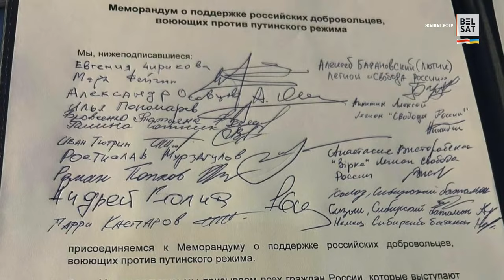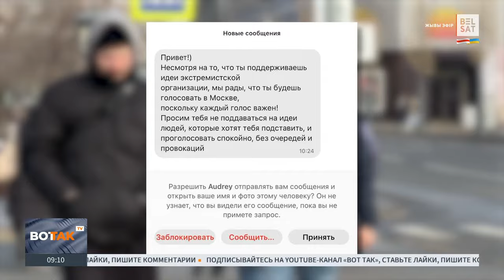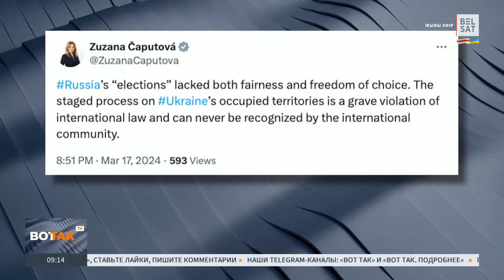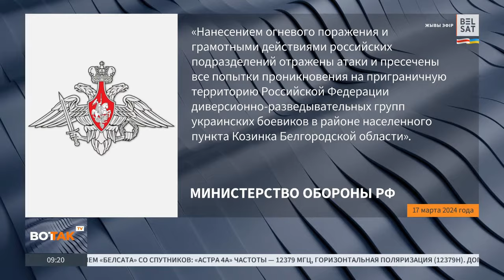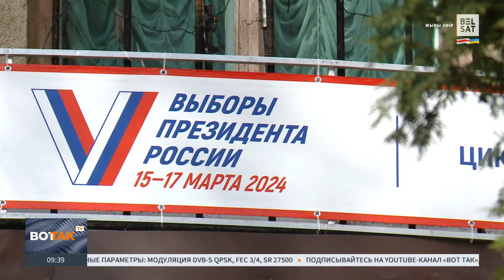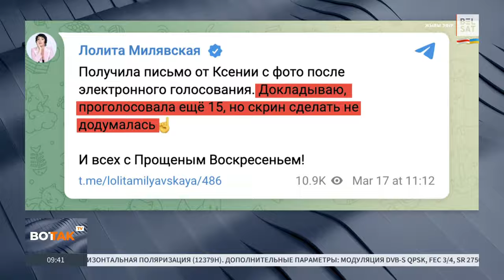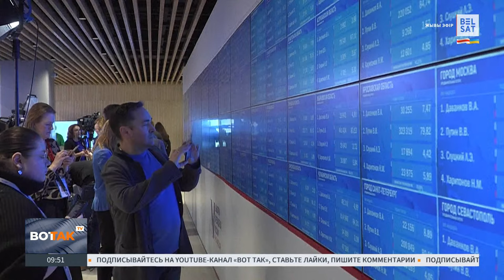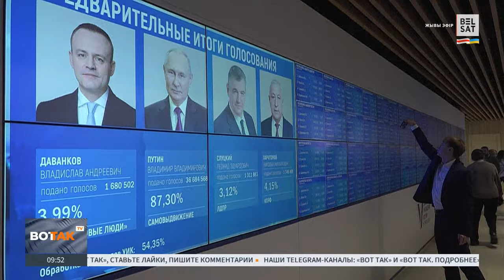⚠️Выступление Путина после выборов, обмен Навального. Задержания в России / Утренний эфир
Новости ночи и утра 18 марта. 757-й день российского вторжения в Украину и 167-й день войны в Израиле.

00:00 Анонс
01:36 Выступление Путина
03:29 Юлия Навальная вписала в бюллетень имя мужа и назвала Путина "убийцей и гангстером"
04:15 ЦИК РФ: Путин набирает 87% голосов
06:21 Выборы в России: взрывы, поджоги и зеленка
07:47 Как прошла акция Полдень против Путина?
11:54 Зеленский назвал Путина диктатором
13:16 Представители т.н. дружественных России стран уже поздравляют Путина с победой. Лукашенко молчит
14:26 Макрон не ответил, признает ли он путинскую победу на президентских выборах
16:16 В посёлке Горьковский в Белгородской области вооружённые противники Путина захватили здание администрации
20:40 Признают ли победу Путина? Комментирует Сергей
33:02 Финальный день выборов: задержали не менее 85 человек
34:26 Задержания на выборах в России комментирует Дмитрий
38:32 Представители Z-сцены показательно ринулись на избирательные участки
42:27 Обстрелы в Белгородской области. Выборы сфальсифицированы?
44:11 Итоги выборов комментирует Сергей
54:30 Голосование на оккупированных территориях
57:15 10-летие оккупации Крыма Россией

Фото: Maxim Shemetov / Reuters